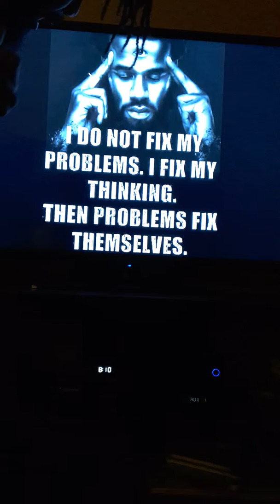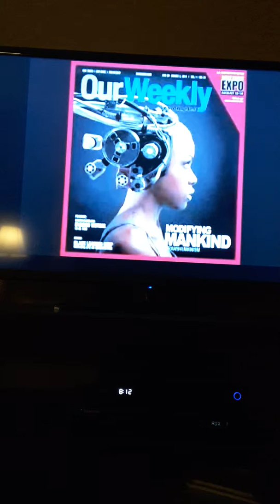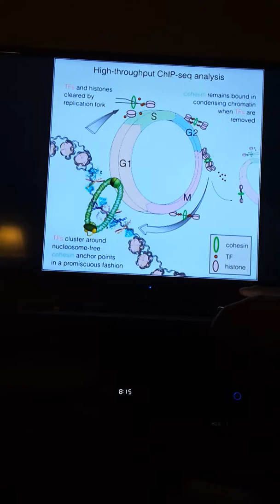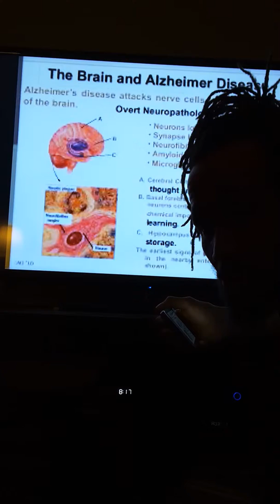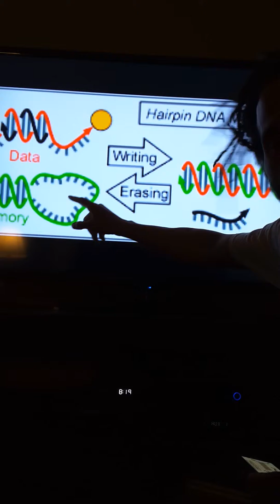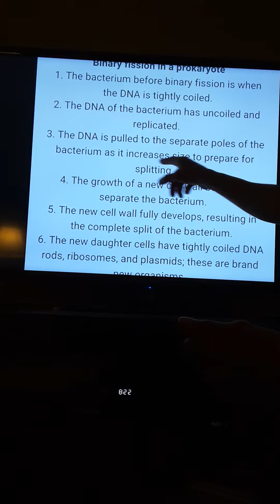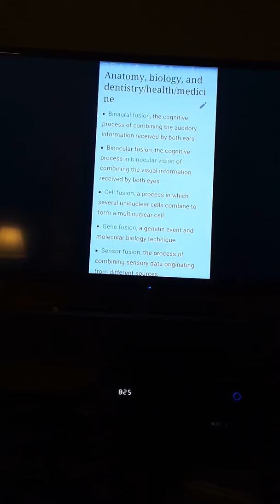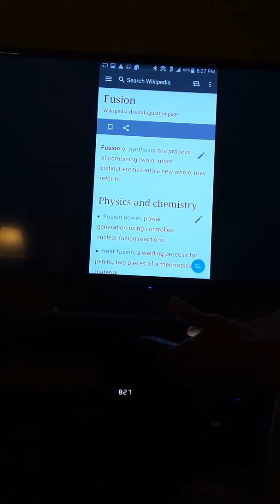MIND FIELDS AND TACTICS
GIFT RAPP